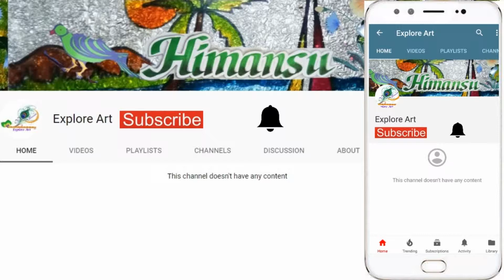Christmas Star || 3d Paper Craft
How to Make Christmas Star